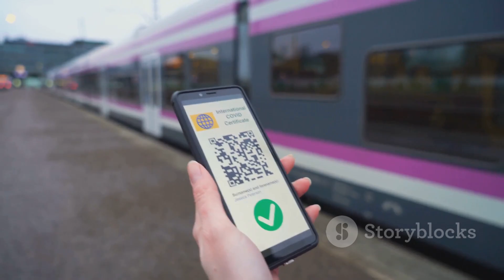Why Shanghai is considered a Future City!!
OUTLINE:

00:00:00 Shanghai's Rise to Futuristic Icon
00:03:05 Navigating Shanghai's Current Infrastructure
00:07:23 The Shanghai Tower and Vertical Urbanism
00:10:41 Technology and the Future of Shanghai